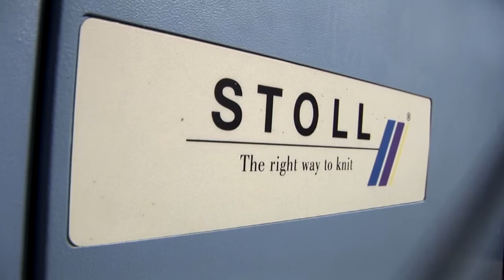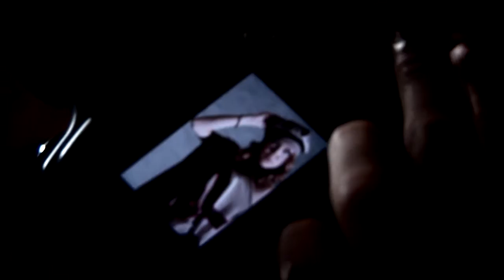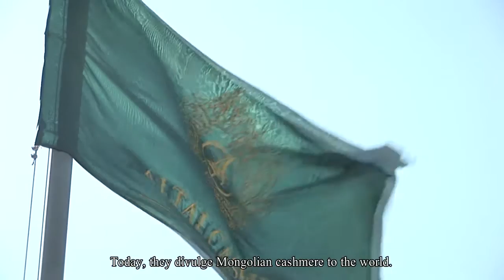ALTAI CASHMERE - Mongolian pure cashmere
Altai Cashmere staff consists of highly skilled, experienced and productive workers, technicians, designers and technologists, supported by foreign specialists and our design team is highly renowned for creating the most exquisite garments which are as they are comfortable.
Production of a high- cost cashmere product has need of a tight condition and a certain technological standart that requires constrant staff development and skill building, Our human resource policy is to boost productivity of workers by creating a favorable working environment.